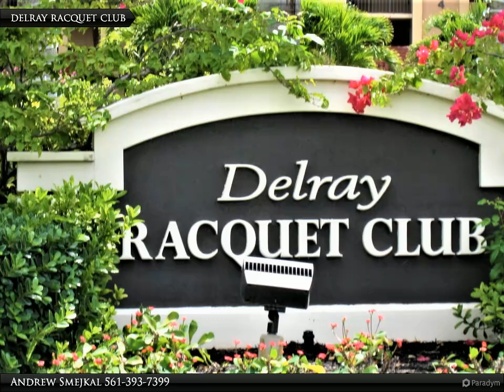DRC #3208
This spacious furnished 2 bedroom and 2 bath condo features a beautiful open kitchen, all new furnishings, an enclosed balcony for additional living square footage and it overlooks the lake. Conveniently located within walking distance to WholeFoods, Target, Publix and Trader Joe's, this unit has it all. Enjoy its 2 heated pools, hot tub, spacious fitness center and the trail around the lake. Pricing will vary depending on the time of the year.

Andrew Smejkal
Midas International Real Estate